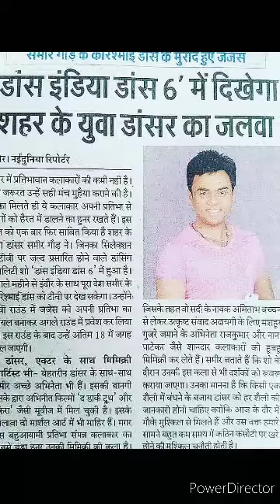Hit Music Album Sameer Gaud DID Fame Zee TV Dance India YRF Songs Dil Se Lut Gaye To Pagal Hai Viral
savdhaan India crime alert crime patrol

Sameer Gaud Film Kushant Singh Aaj Tribute Sushant Singh Rajput Ankita Lokhande Radhe Kangana Ranaut Sushant Singh Rajput R Bharat News Arnab Goswami savdhaan India, crime alert, crime patrol,

Special Thing is Sameer Gaud is a Singer Dancer and Actor
This music Album is a complete work of Sameer Gaud only.

Super Star Sameer Gaud Super Hit Music Album Melodious Voice "Handsome Star Sameer Gaud Hai" Rocking

Thank You So Much for Loving my Videos! 🌹🌹😊👍🥁🥁🎸🎸🎺🎺🎷🎷👏💫💥✨
This is really great that you are interested and appreciated the bright future of Indian Cinema The Madhav Kumar. Thanks💐 😊

Search "Sameer Gaud" on You Tube to Watch Sameer Gaud's Comedy Stage Performances of Dance India Dance.

Actor Sameer Gaud DID Fame Anil Kapoor Best Dialogue Comedy Scene Ek Do Teen Tezaab Madhuri Dixit HD
 @Samir Gaud The Engineer ​